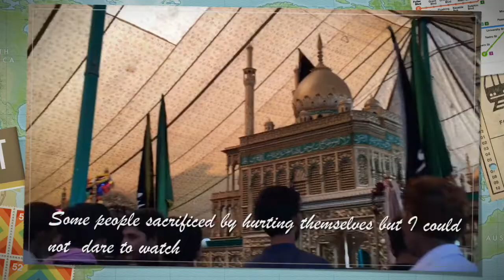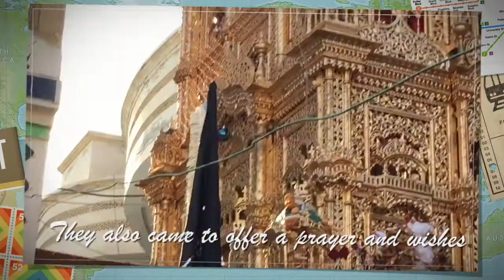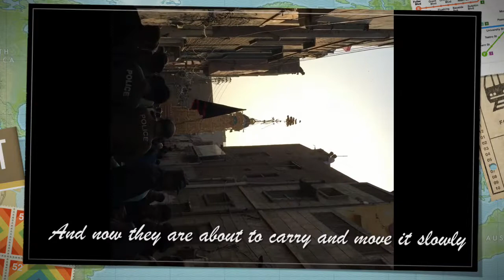Pakistan Travel- Tenth of Muharram- Ashura Day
Pakistan Ashura